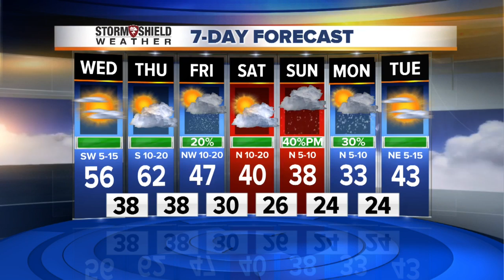2News Works for You Today 5A